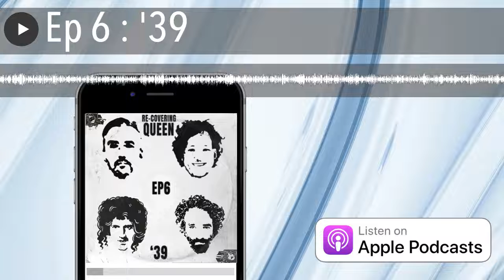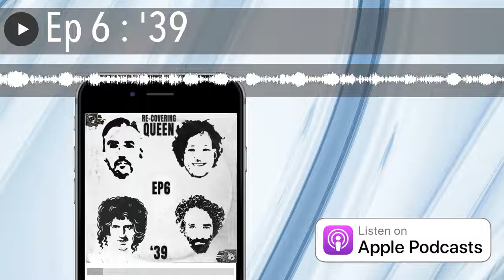Ep 6 : '39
This week we discuss the incredible May space folk song '39 off Queen's magnum opus: A Night at the Opera.    Brian in startling songwriting form here, inventing a genre! doing the Lorentz calculation, putting in multiple easter eggs, complex harmonic structures abound!! .woooo what a song.  This is one of our favourite Queen tracks and Ian has the duty of making the cover.   Let us know what you think and what you are desperate for us to cover.